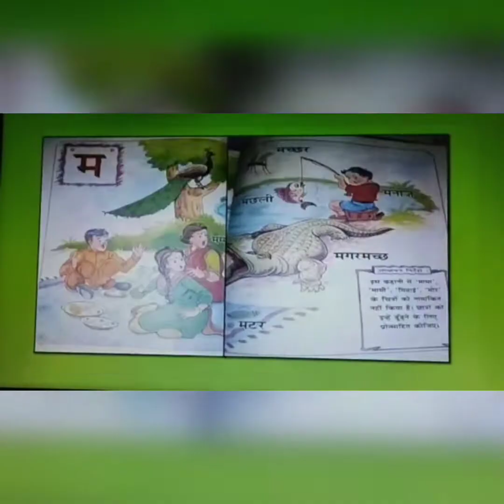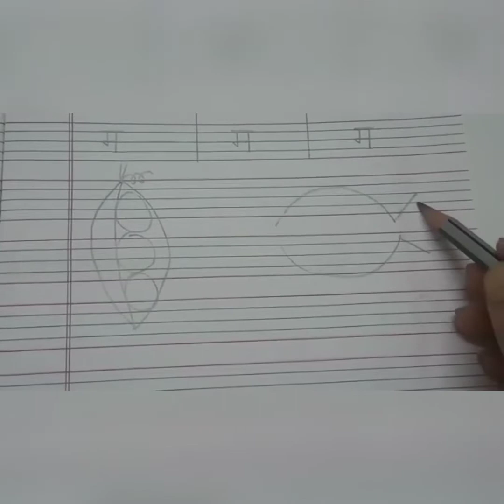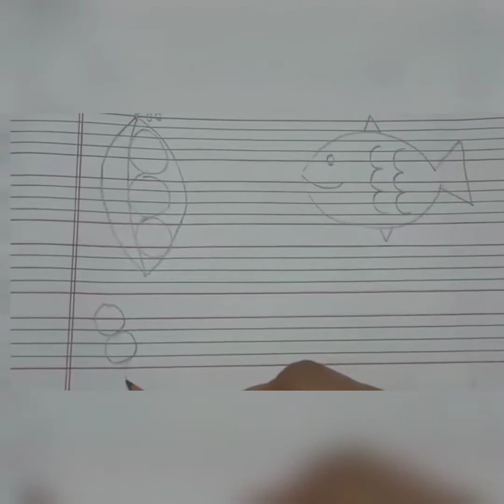व्यंजन 'म' की कहानी, लेखन एवं उसके चित्र